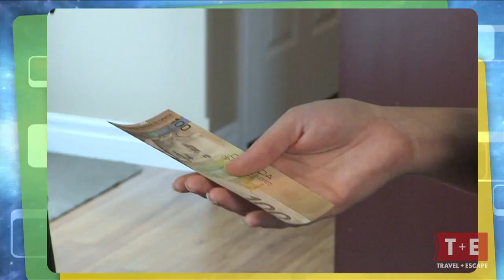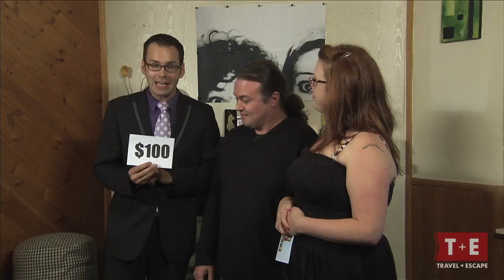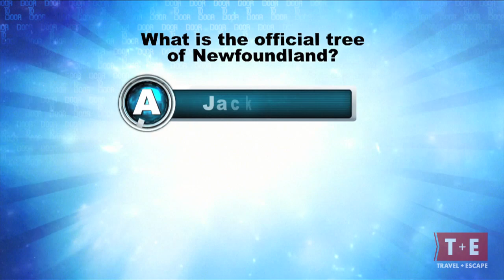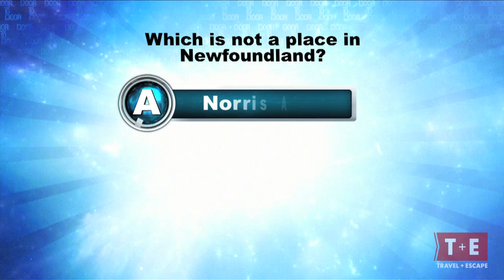Door To Door - St John's, NL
Host Jason Agnew surprises a house full of college students and a couple shows off their musical talents using items they find in their kitchen.